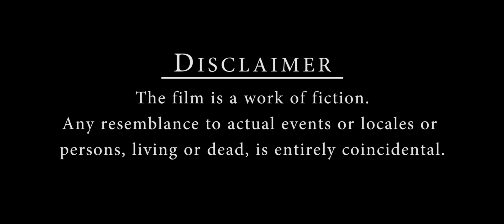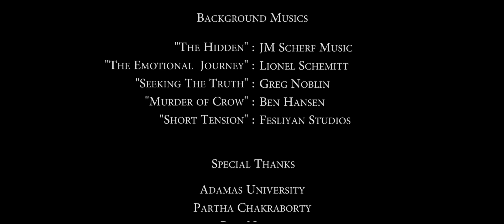One Step Away | A Suspense Thriller (With English Subtitles) | Jio Filmfare Short Film Awards 2018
A teenaged guy gets involved into some suspicious activities, by following the instructions of an alluring voice.
What is he up to? Will this happening lead to a lossless conclusion or a disastrous ending up?
Watch it now to get all the queries figured out!

Title : One Step Away
* Official Entry | Jio Filmfare Short Film Awards 2018 *
Genre: Suspence | Thriller | Drama
Written & Directed By : Souvik Nandi
Cinematography By : Souvik Nandi, Sayan Roy
Editing & Sound Mixing : Souvik Nandi
Cast : Shreyas Adhikari
Voice-over : Anurag Shrivastava
Music: Various YouTube Sources ( Credits given at the end of the film)

Presented by : Telly Musics Originals, S.A.H.E.B Mediaworks.

Do watch the film & leave your honest feedback in the comments section below.
Kindly "Share" this to spread the inner message of the film through a vast audience across the whole world.

Thanks & Regards,
YouVik